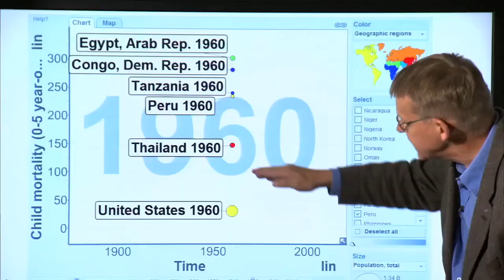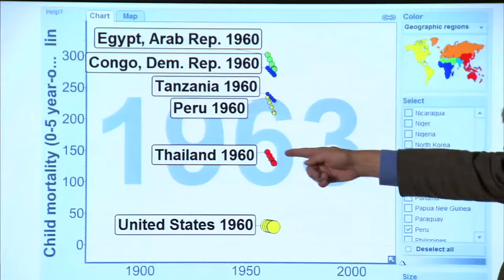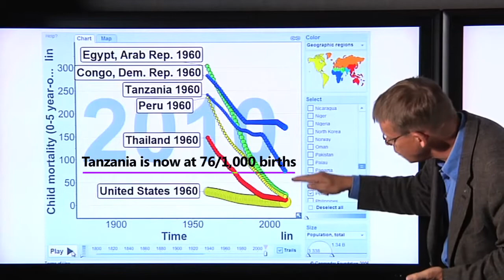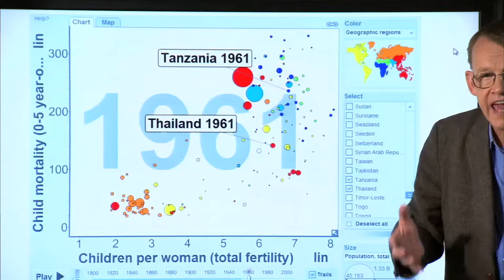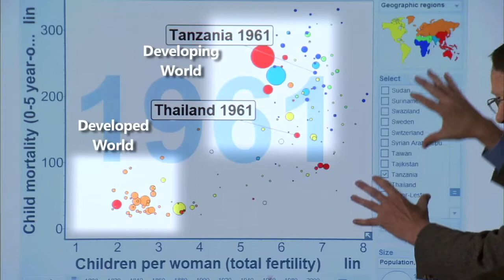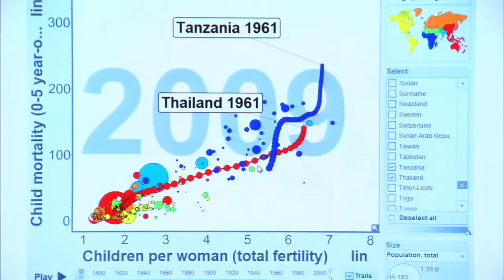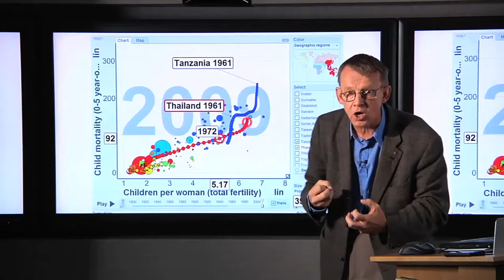What does the data say?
Hans Rosling shares how aid is having a positive impact in Tanzania, based on a recently released report on infant mortality rates, and how reducing infant mortality rates has had an unexpected positive effect on population growth.